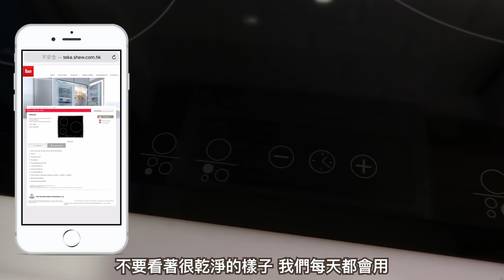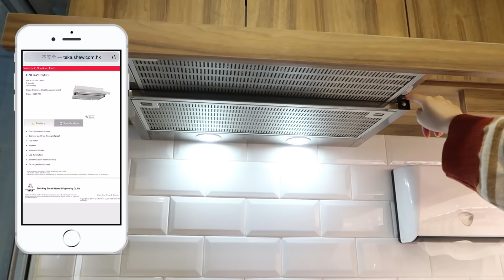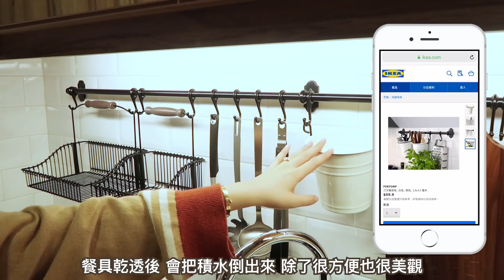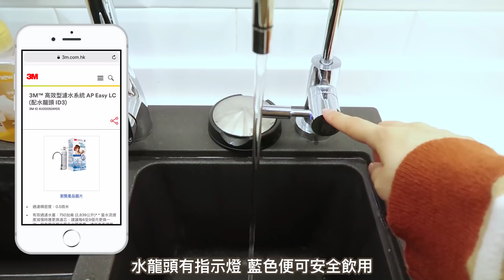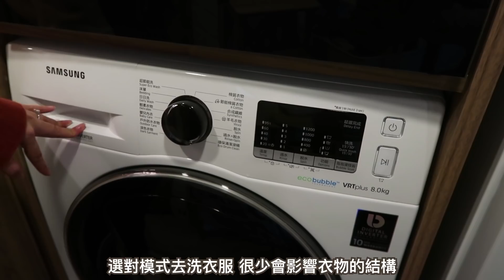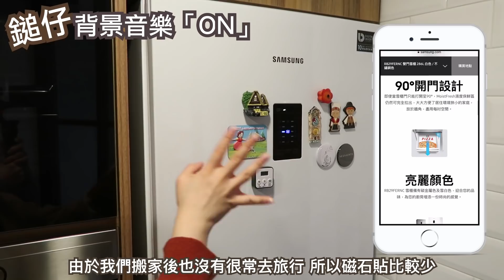來參觀我們的廚房👩🏻‍🍳輕工業風! 實用廚具家電分享 | Kitchen Tour | cheerS beauty【中字】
⌲拍輯相機/Camera
Canon M50/G7X MarkII